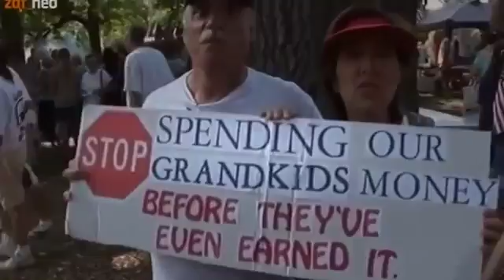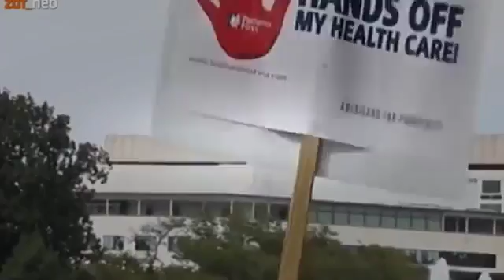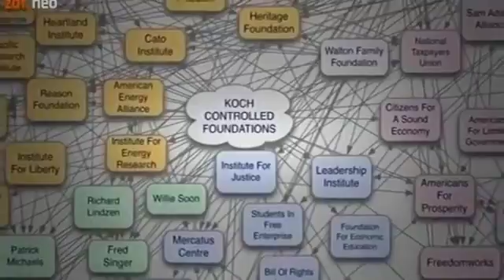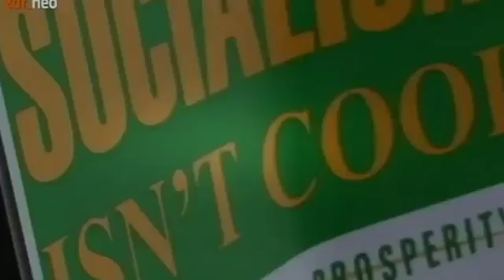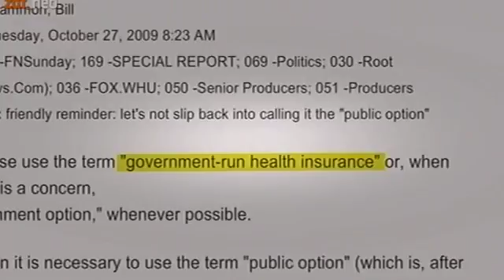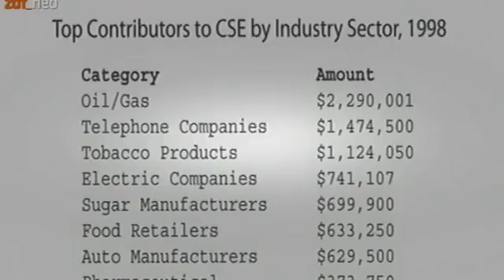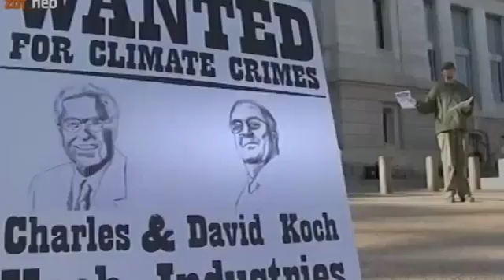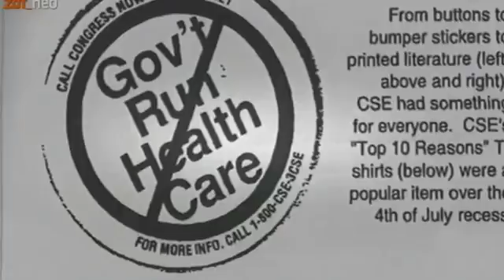NEWW!! Revolution der Reichen Die Tea Party Verschwörung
In den USA riecht es nach einer neuartigen Form von Revolution: Seit dem Sommer 2009 formiert sich dort eine rechtsliberale, populistische Protestbewegung, die "Tea-Party-Bewegung". Ihre Anhänger.

In den USA riecht es nach einer neuartigen Form von Revolution: Seit dem Sommer 2009 formiert sich dort eine rechtsliberale, populistische Protestbewegung, . Various Artists - Tea Dance.

There's a monster terrorizing Washington & I'll tell you what we need to do to stop it.